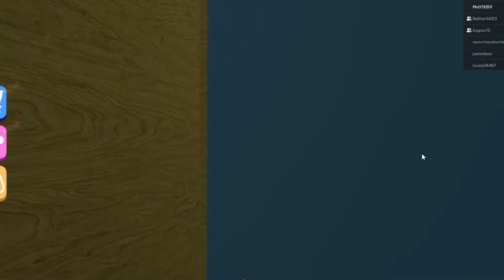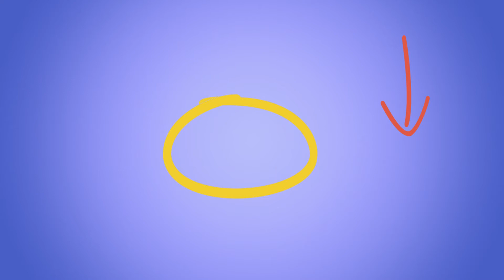je joue à Escape Mr Funny's ToyShop! sur roblox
feat tiargovi et Nathan